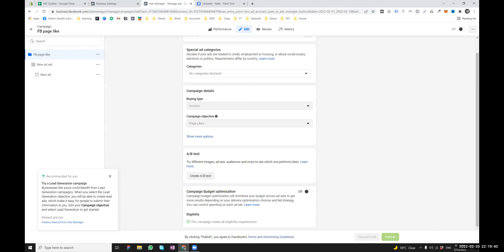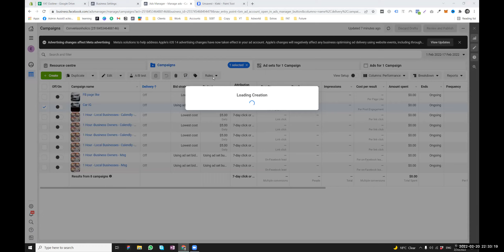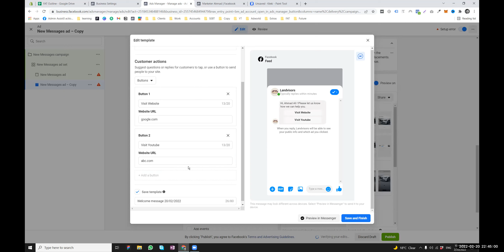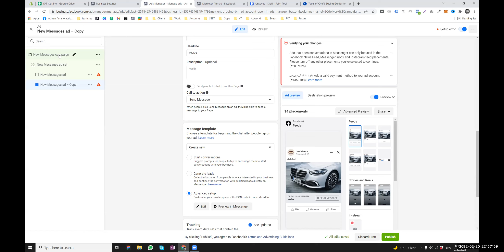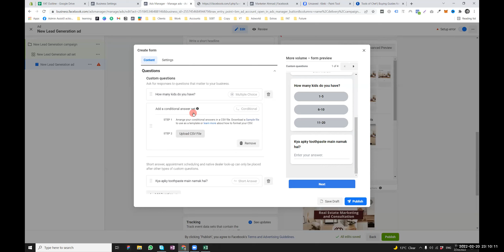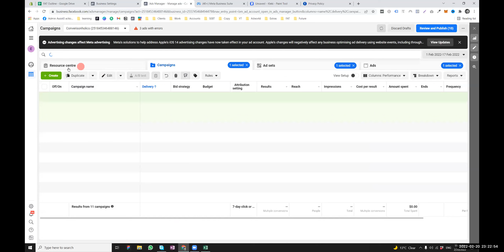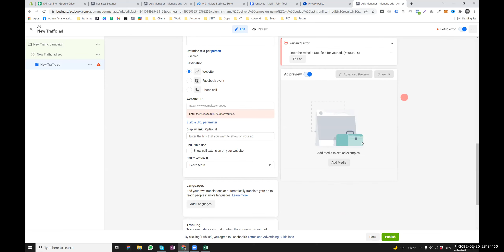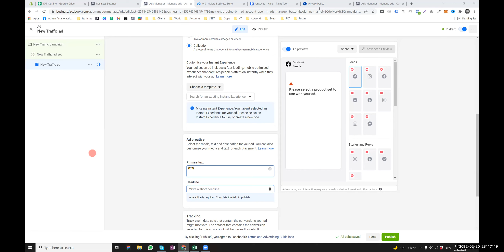Facebook Ads Course | ABO vs CBO | Digital Marketing | Lecture 8